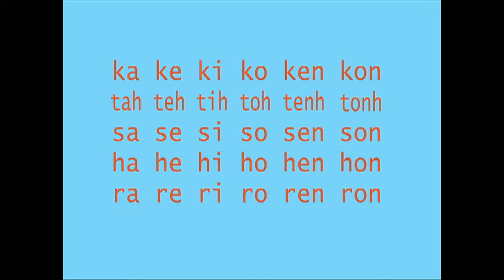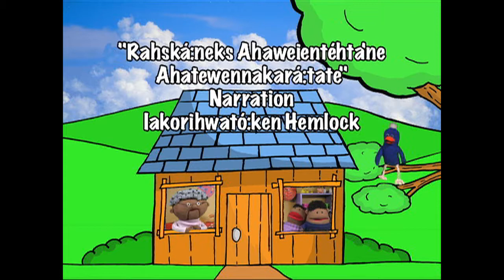Tóta tánon Ohkwá:ri - Season 4, Episode 4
Ohkwá:ri and Tsitha make kites.